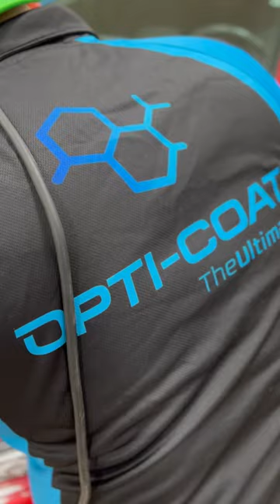Optimum Hyper Polish - One Step Protection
Watch Dan take a severely swirled out car to perfection in just one step.